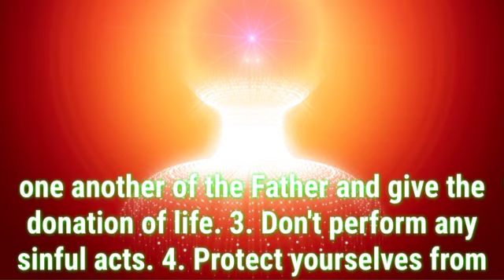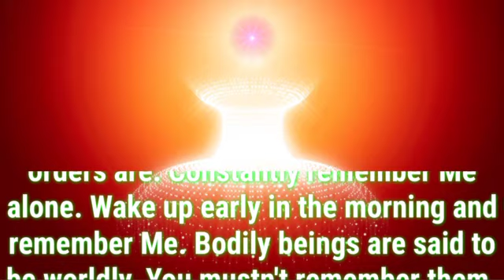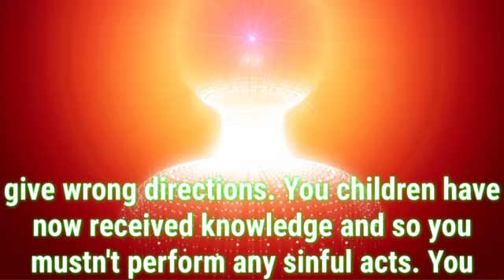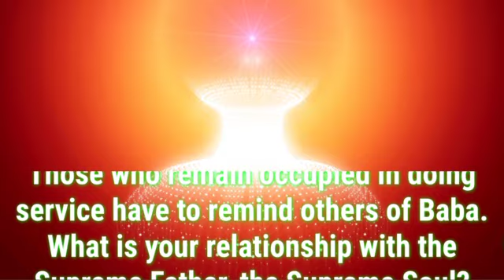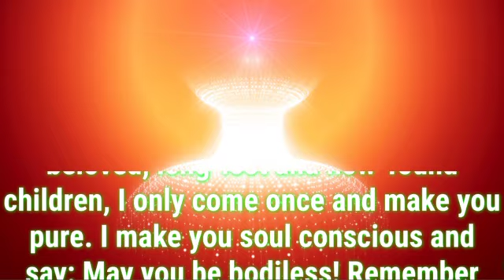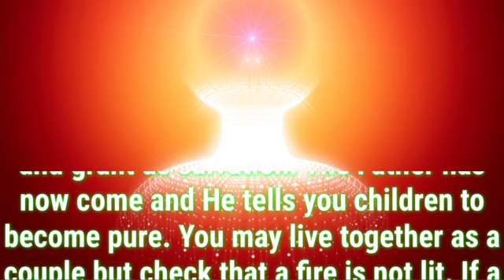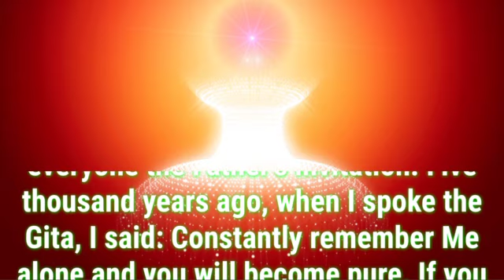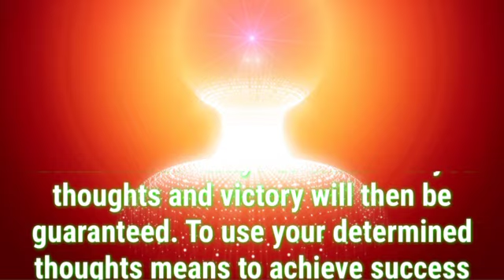Daily Murli English 1 November 2022|murli in english|english murli today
There are two types of murli:

1. Sakar Murlis refer to the original orations that BKs believe to be the Supreme Soul speaking through Brahma Baba.
2. Avyakt Murlis are spoken by BapDada.